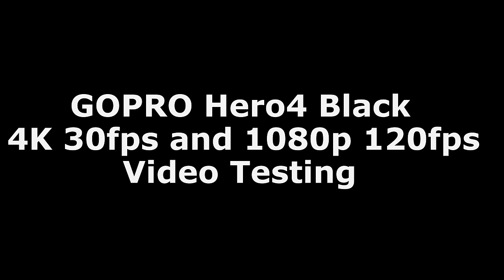GOPRO Hero4 Black 4K30fps & 1080p120fps Volleyball test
Gopro Hero4 Black 4K30fps & 1080p120fps Video test! All clips taken on my Gopro Hero4 Black edition on the two modes^. Edited on Gopro studio 2.5. Thanks Phil and Lachey for helping me make this video! Enjoy Volleyball!